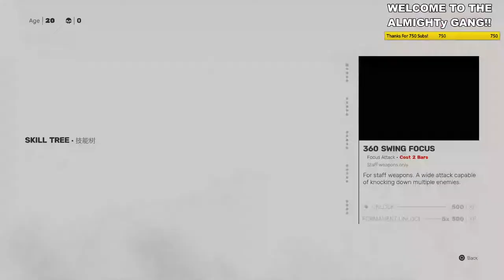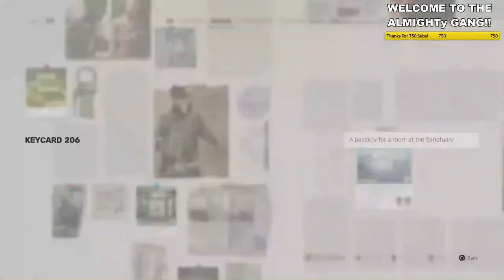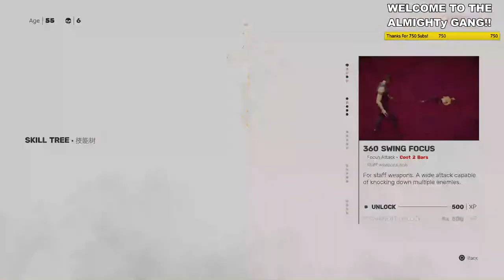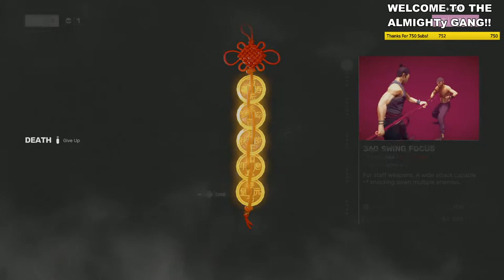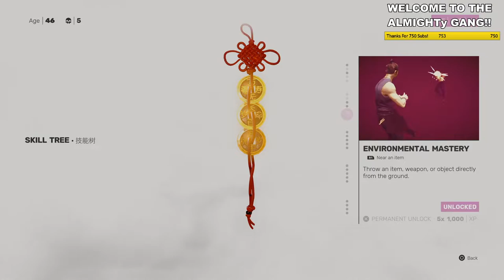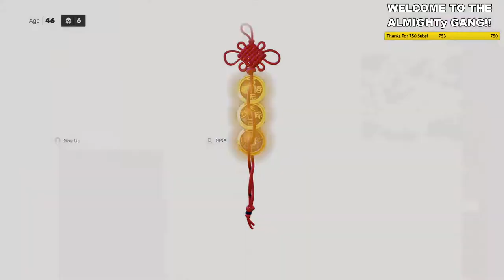🔴 Sifu | Kicking it Like Jackie Chan!!!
Sifu early release gameplay Livestream!

All Support on This Video Is Highly Appreciated!